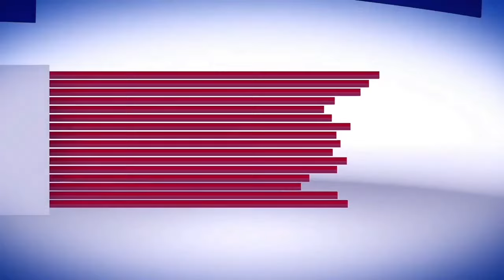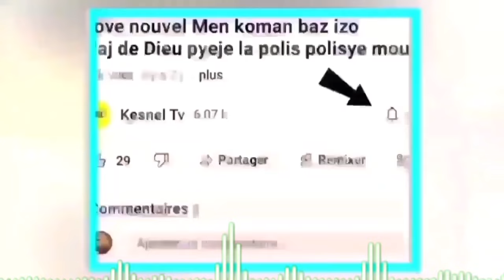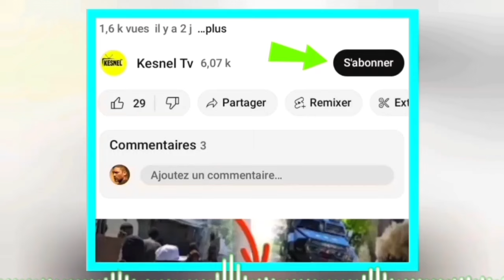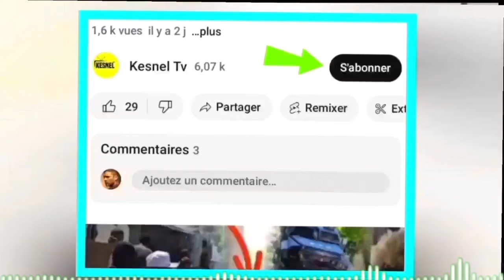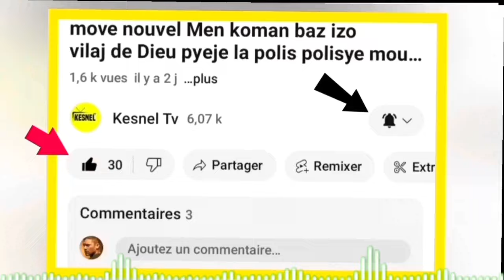Lavwadlamerik 17 Avril 2024 jwet la gate mond lan souke Avek nouvel Israel atak sou irán ayiti guy